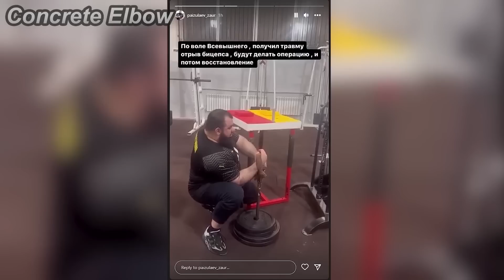Denis has a message for Zaur Paizulaev..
1. Arm Olimp : @ARMOLYMP
2. Armwrestling Peru🇵🇪 : @armwrestlingperu
3. True Power : @TRUEPOWERofficial

Clips👇:
2. Zaur's injury video
3. Zaur's recovery training video
4. Zaur wanting to participate at the 5th AMC tournament screenshot